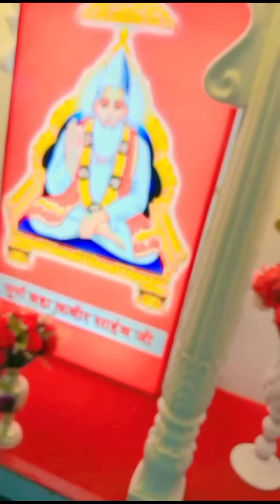कबीर, पत्थर पूजें हरि मिले तो मैं पूजूँ पहार। तातें तो चक्की भली, पीस खाये संसार।।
नोट :
हम बार बार जन्मते और मरते क्यों हैं ?
 जब सबका मालिक एक है तो फिर इतने सारे देवी देवताओं की पूजा हमक्यों करते हैं?
 क्या बली देने और मांस खाने से भगवान खुश हो सकता है ?

इस तरह के अनसुलझे सवालों के जवाब पाने के लिए अवश्य पढ़ें
santrampal ji maharaj द्वारा लिखित पुस्तक
 ज्ञान गंगा लोगों ने पढ़ी, आप भी अवश्य पढ़ें।

SaintRampalJi Maharaj

Your Question

sant rampal ji maharaj ki live satsang